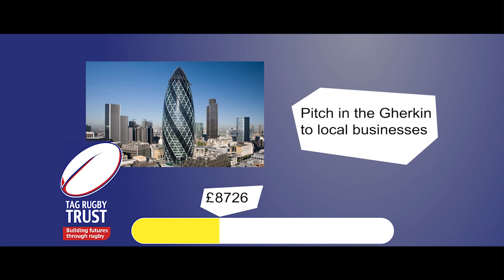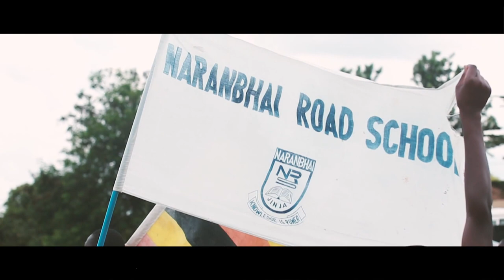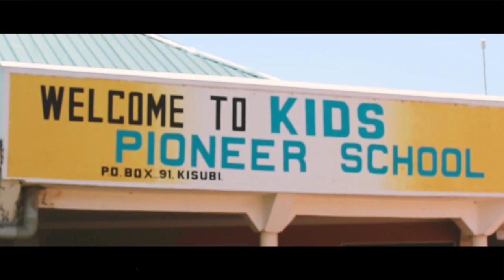TRT Uganda Tour 2016 - Uganites